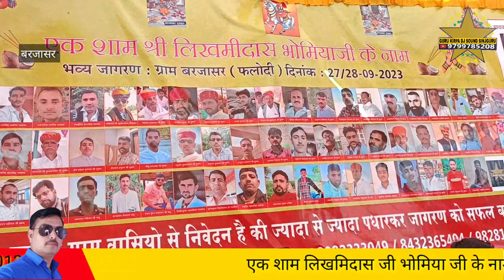Bajasar 2 बरजासर भोमिया जी महाराज छावली गायक सवाई राणा मोटाई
बरजासर भोमिया जी महाराज छावली गायक सवाई राणा मोटाई